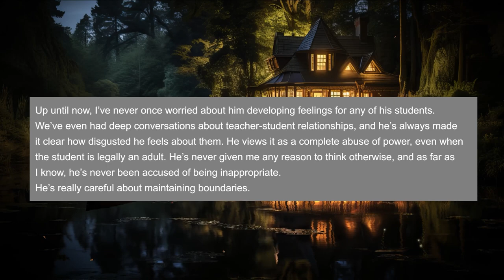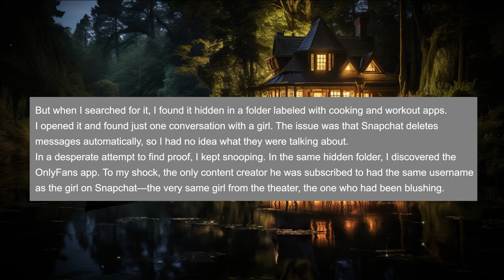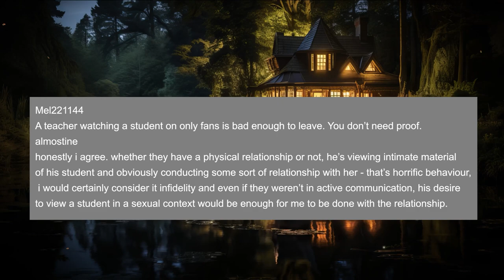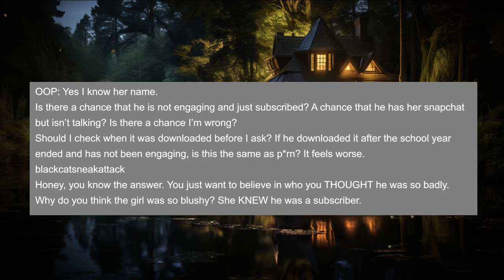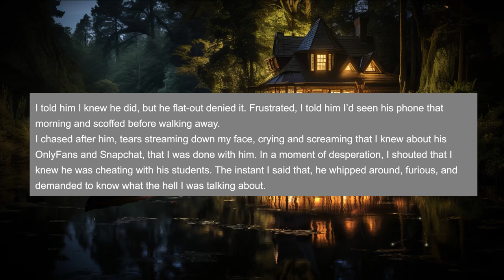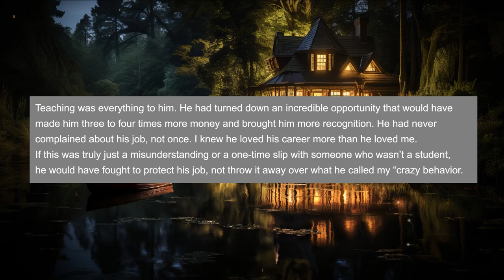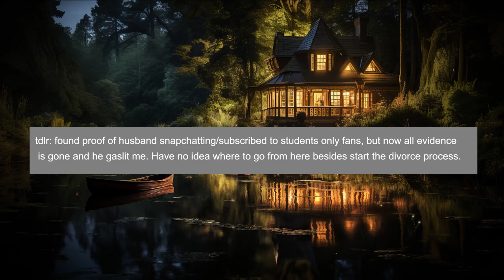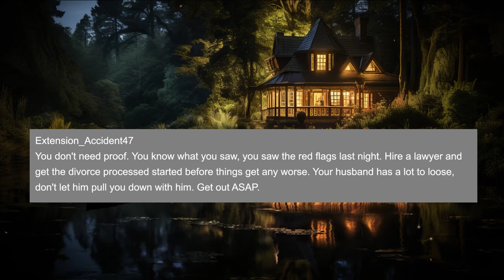I Think My Husband (33M) Is Cheating with a Student (18F), What Should I Do?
00:00 Story
05:56 Comments
11:04 Update
18:45 Edit
19:32 Comments